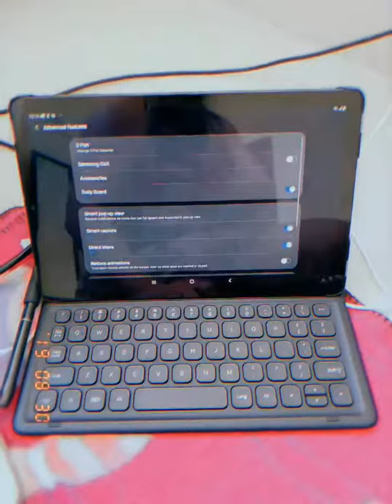SAMSUNG GALAXY TAB S4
Elsewhere, the Galaxy Tab S4's specs are about what you'd expect for a premium Android tablet :
Dimensions: 249.3 x 164.3 x 7.1 mm.
Processor: Snapdragon 835.
Weight: 1.06 pounds.
RAM: 4GB.
Storage: 64GB or 256GB.
Camera: 13MP, f/1.9.
Battery: 7,300mAh.
Speakers: Surround sound with Dolby Atmos.